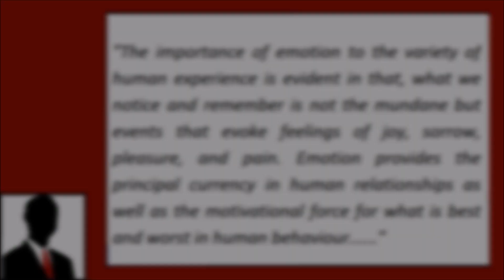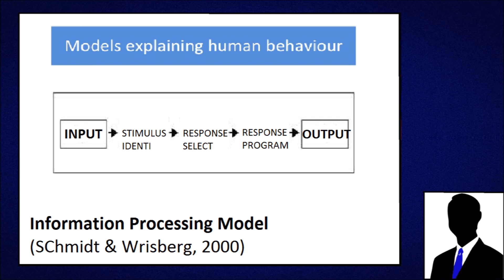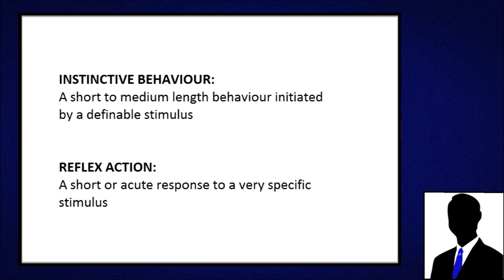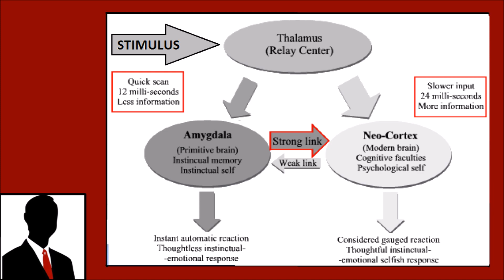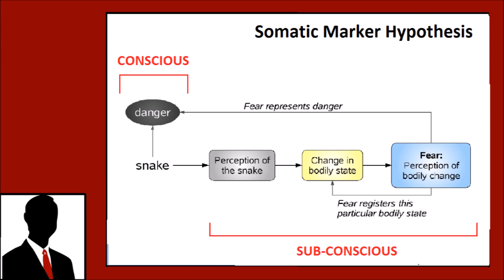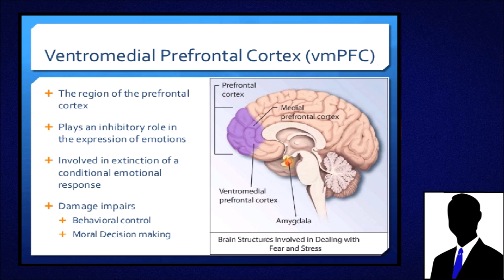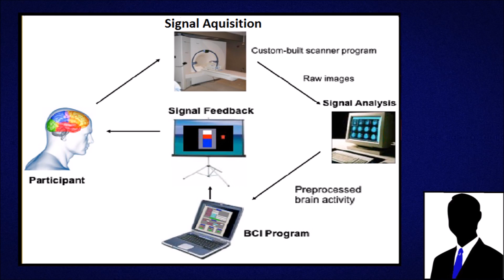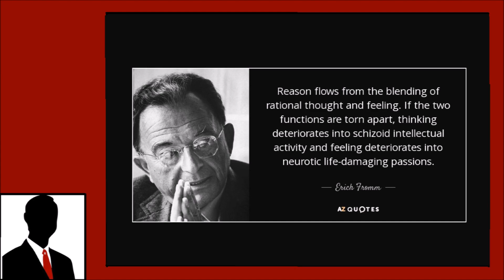Unconscious Emotional Influences on Decision Making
In this video we discuss the science of how emotions and sub-conscious brain functions can directly influence our beliefs, political stances and decision making. We talk about studies which demonstrate how specific regions of the brain influence our conscious mind through sub-conscious neural pathways. See below for links to these studies.

Political Orientations Correlate with Brain Structure in Young Adults

Disgust Sensitivity and the Neurophysiology of Left-Right Political Orientations

Like this video and share it around!

- R & J